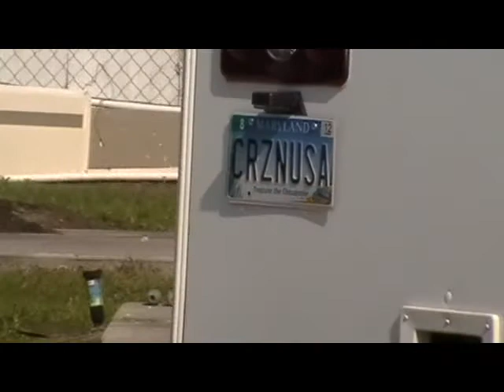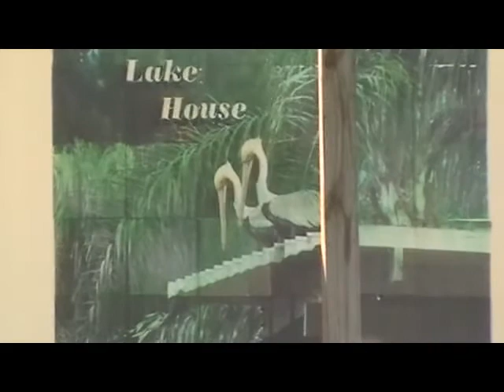Tom and Bonnie in S. Okeechobee, Fla Cruising USA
Tom and Bonnie on Fla/Louisiana/Texas Trip 2011, just ahead of Comet Elenins Arrival.